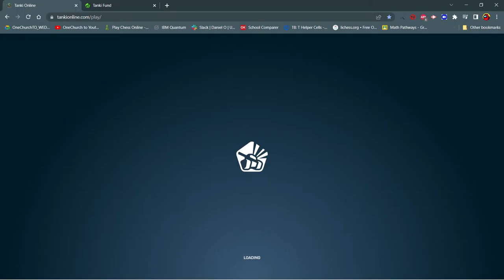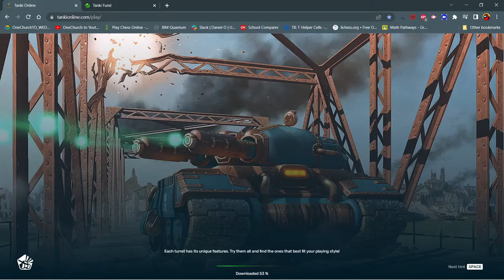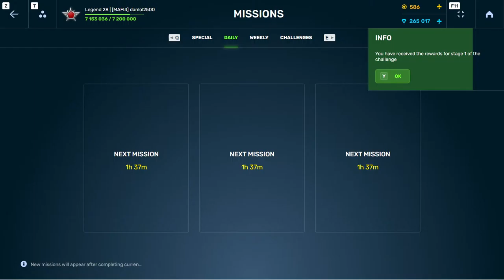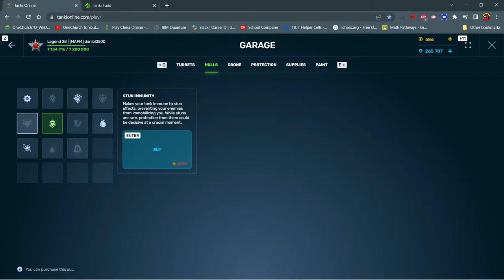Str1k3Gaming Completing June II Battle Pass